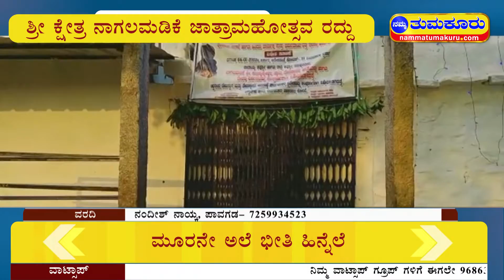ನಾಗಲಮಡಿಕೆ ಸುಬ್ರಮಣ್ಯಸ್ವಾಮಿ ಜಾತ್ರೆ ರದ್ದು: ಸರಳ ಪೂಜೆ | Namma Tumakuru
ನಿಮ್ಮ ವಾಟ್ಸಾಪ್ ಗ್ರೂಪ್ ಗಳಿಗೆ ಈಗಲೇ 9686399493 ನಂಬರ್ ಸೇರಿಸಿಕೊಳ್ಳಿ, ಕ್ಷಣ ಕ್ಷಣದ ಸುದ್ದಿ, ವಿಡಿಯೋ ಪಡೆಯಿರಿ.